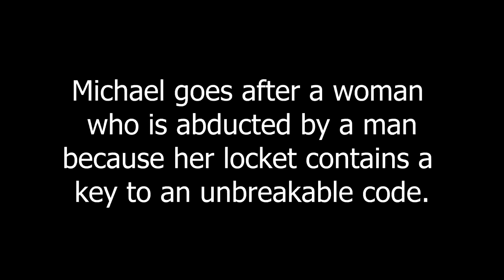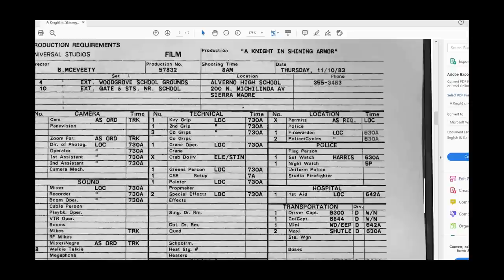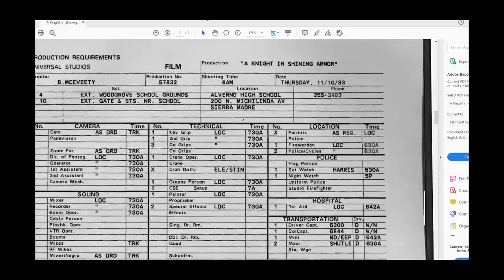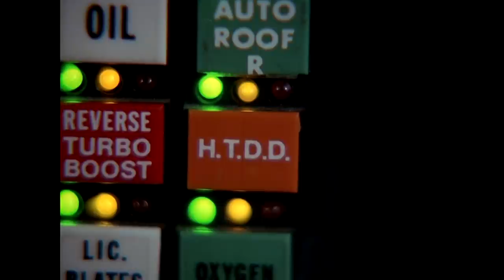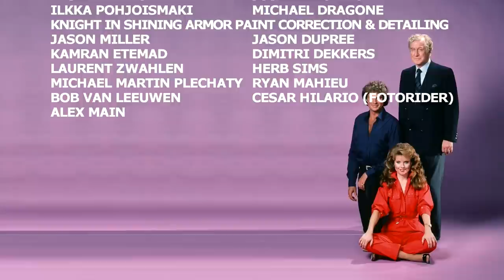KITT and the Temple of Crystals! A Knight in Shining Armor Episode Commentary (EP33) Knight Rider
Michael helps a young co-ed reconnect with her late father as they hunt for a treasure! Behind the scenes stories, trivia, goofs and more!

Antti Pirttimaki
KnightRider499
Chris Townson
Lauri Vaikkanen
Allen Singer
Adam Pehl
Toph Morris
Pamela Parrish
Michael Pomposello
Wayne Medeiros
Mikko Ristimäki
Eric Everest
Scott Wilson
Robbie Harris
Todd Odabashian
Jason Dupree
Steve Grigorieff
Jens Poulsen
Jerguy
Angel MacLeod
Simon Gil
Keith S.
Mike P.
Chris Weatherley (Novabug)
Andrew Liendo
kirk1015
Jason Mungle
Steven Medcraft
Tommy Truelove
TheRealMrCods
Shawn M
Andrew Hartshorn
Nick Hernandez
Christopher Grandlienard
Kenneth Mattsson
OrionGamerCat
Julie DeFouw